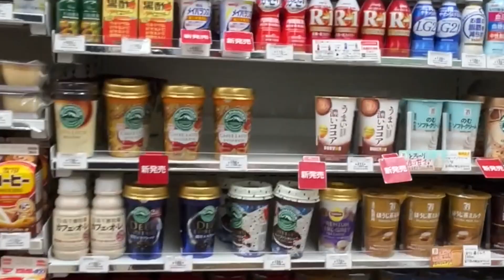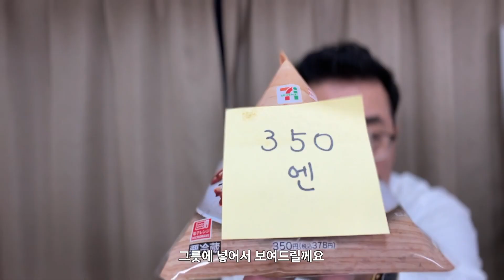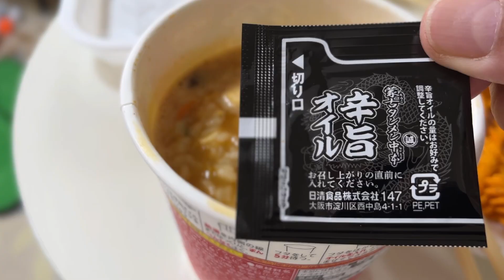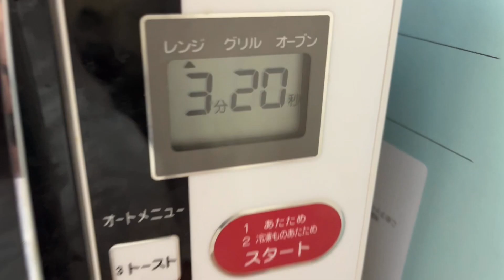일본세븐일레븐의 안주거리- 베스트 5위, 안주로 추천해요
☆동경앙그레 맛집지도☆

[재생목록 만들었어요. 편하게 봐주세요.]